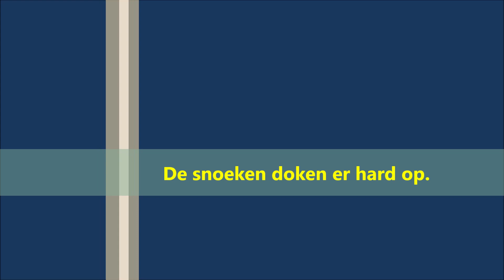303# Snoeken klapten er hard op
De snoeken klapten hard op het kunstaas.